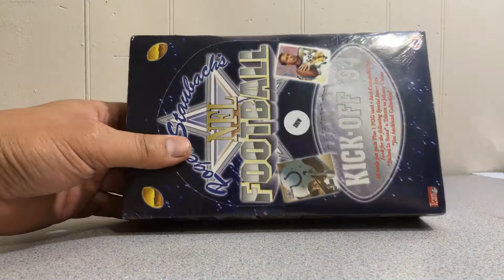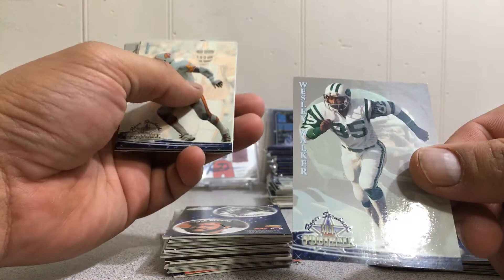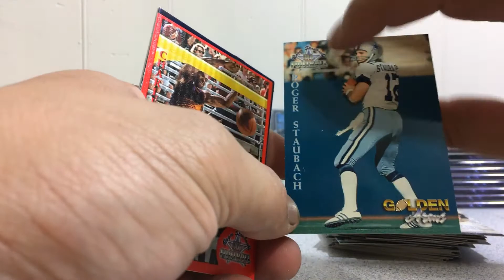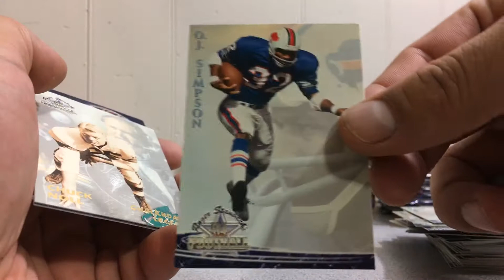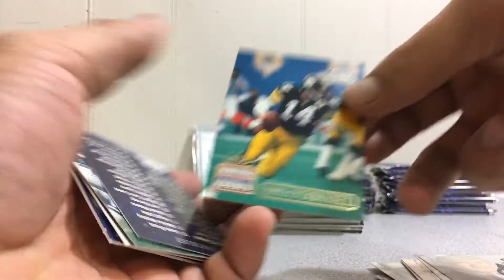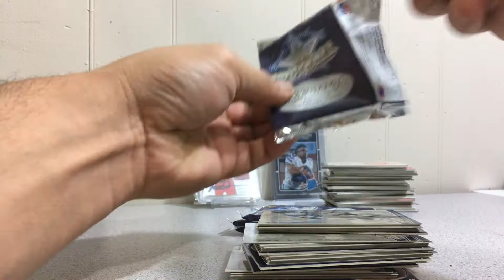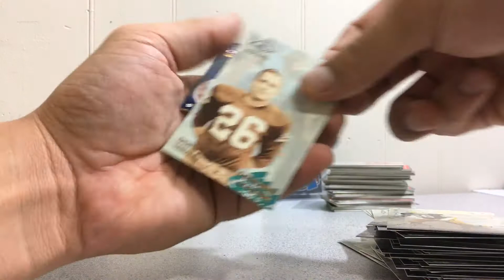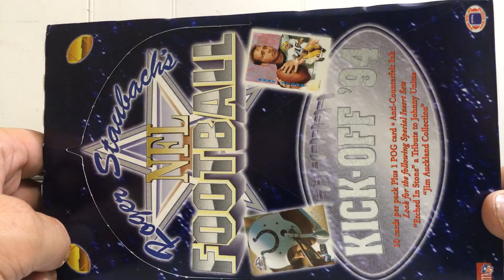SEALED BOX 1994 Roger Staubach’s NFL Football Kick-Off ‘94 JOHNNY UNITAS! Cards for Kids!